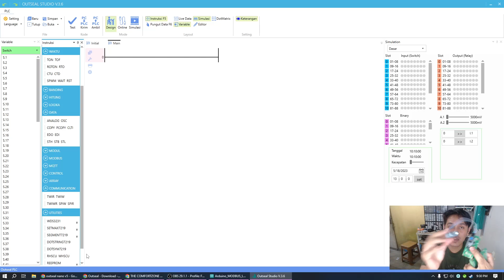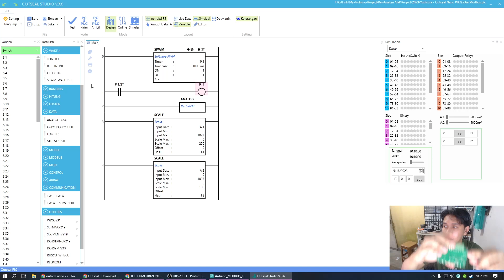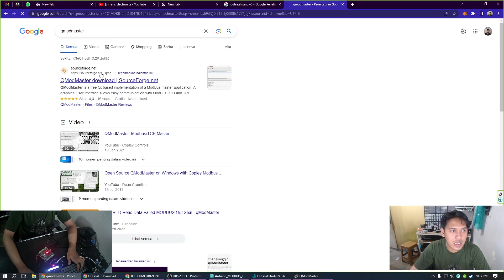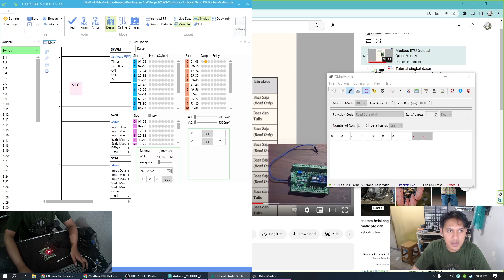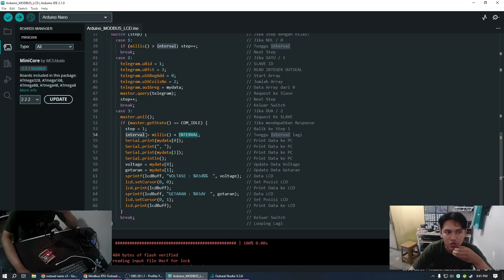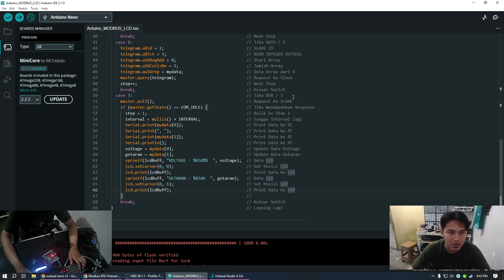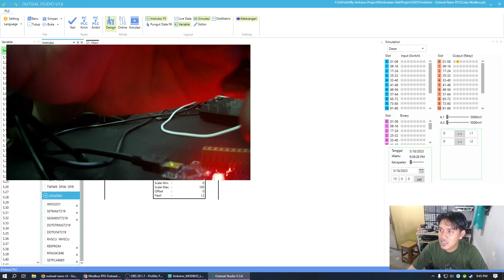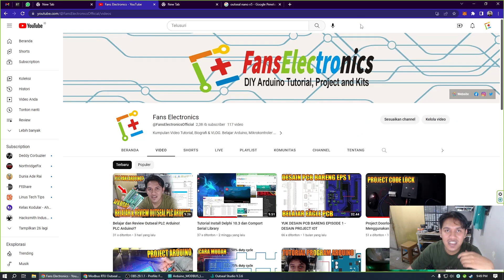Alternatif LCD I2C Outseal PLC Arduino menggunakan Modbus RTU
Solusi untuk kalian yang membutuhkan LCD dengan Outseal PLC Arduino, karena di Outseal belum ada Utilities untuk LCD jadi kita bisa menggunakan Alternatif ini untuk kalian.